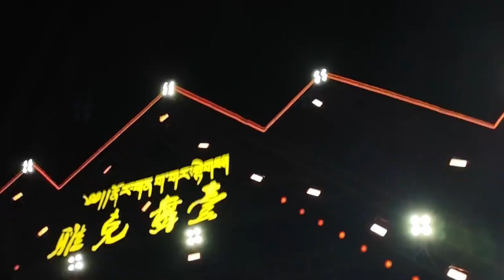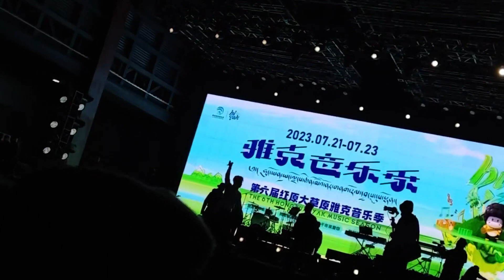李健 红原雅克音乐季 全程 20230722 | 向往 | 美丽生灵 | Marine | 绽放 | 水流众生 | 假如爱有天意 | 不期而遇 | 贝加尔湖畔 | 传奇 | 风吹麦浪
向往 | 美丽生灵 | Marine | 绽放 | 水流众生 | 假如爱有天意 | 不期而遇 | 贝加尔湖畔 | 传奇 | 风吹麦浪